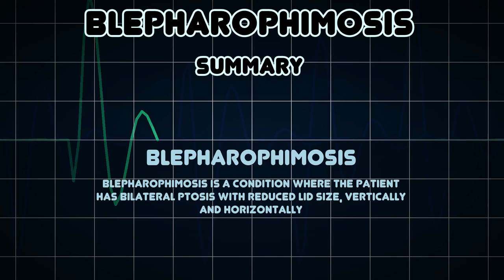Blepharophimosis (Medical Condition)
Symptoms, risk factors and treatments of Blepharophimosis (Medical Condition)

Blepharophimosis is a condition where the patient has bilateral ptosis with reduced lid size, vertically and horizontally